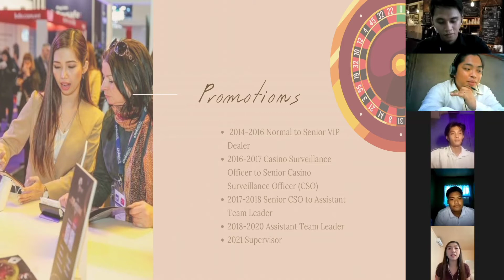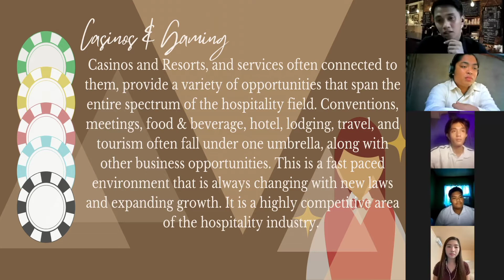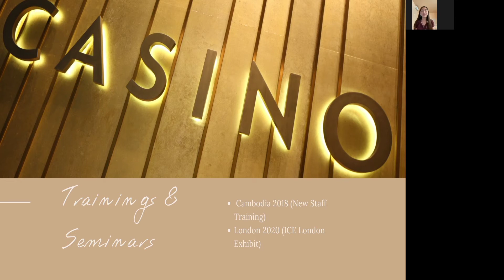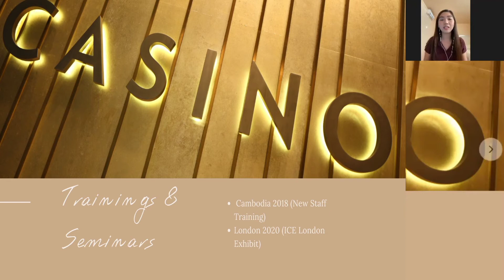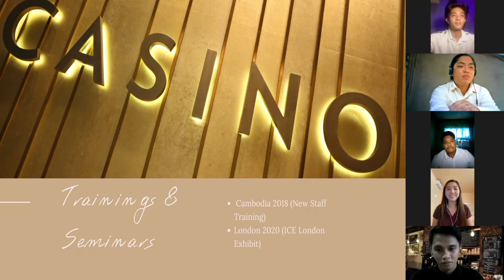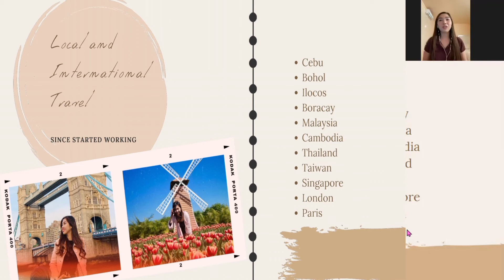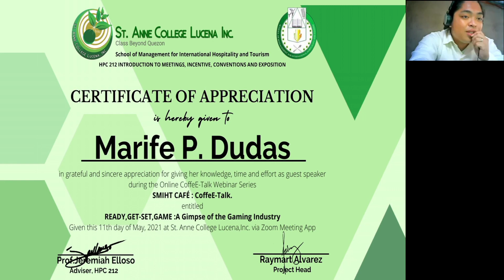SMIHT Cafe: Ep. 2/ Ready, Get-set, Game: A Glimpse of the Gaming Industry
Are we all ready for  this episode?  BSTM Batch 2014 Alumna Marife Dudas spins the wheel and rolls the dice as she gives us an overview of her world in the gaming industry as the supervisor in All Bet Gaming. She is a Stellar Awardee in the 25th Foundation Anniversary of SMIHT, awarded as employee of the year in her company for an excellent performance and perfect attendance. Truly, an employee worthy of emulation. Catch her as she gamely answers the fast talk.

This is SMIHT Cafe: Online CoffeE-Talk Webinar Series(featuring SACLI BSHRM/ BSTM Graduates),  Episode 2: Ready, Get-set, Game: A Glimpse of the Gaming Industry. This is part of the midterm requirements for HPC 212: Introduction to Meetings, Incentives, Conventions and Expositions.

Guest: Marife Dudas
SACLI- BSTM Batch 2014
Supervisor, All Bet Gaming

St. Anne College Lucena, Inc.
School of Management for International Hospitality and Tourism

Credits to the ff: students for the video:
Raymart Alvarez
John Quirino Bayani
Mark Glenn Oliva
Glenn Lester Guinto